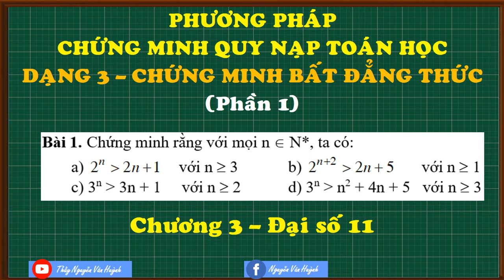Phương pháp quy nạp toán học|Chứng minh bất đẳng thức (Phần 1)||Đại số 11|Thầy Nguyễn Văn Huỳnh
Phương pháp quy nạp toán học|Chứng minh bất đẳng thức (Phần 1)|Chương 3|Dãy số cấp số cộng cấp số nhân|Đại số 11|Thầy Nguyễn Văn Huỳnh